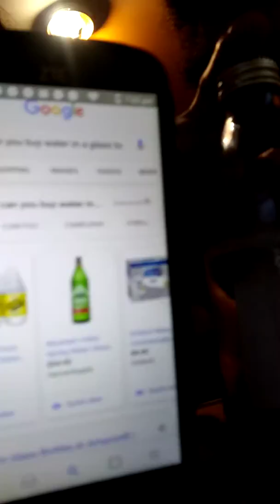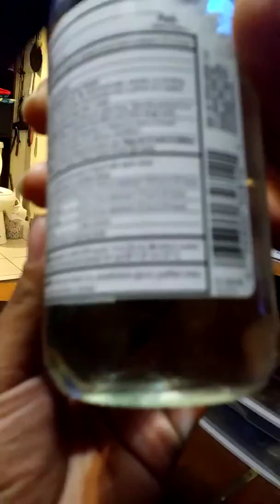Keep ur eyes open prank (Back Fires)